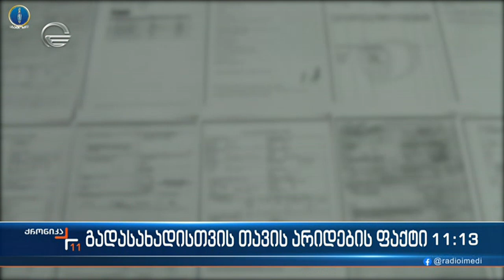ქრონიკა 11:00 საათზე - 9 დეკემბერი, 2022 წელი